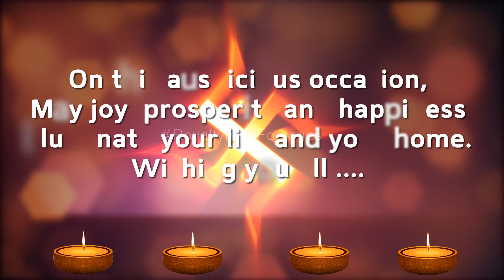Diwali greetings WhatsApp status video | Diwali status videos | Happy Diwali | diwali greeting video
Diwali greetings WhatsApp status video | Diwali status videos | Happy Diwali | diwali greeting video 2021

From topnotch business to the smallest end user, we ensure a perfect match for your need of HD stock video footages. Be it background stock video loops or abstract videos, corporate video templates or intro videos, we have a framework to help you download the creative stock video clips.